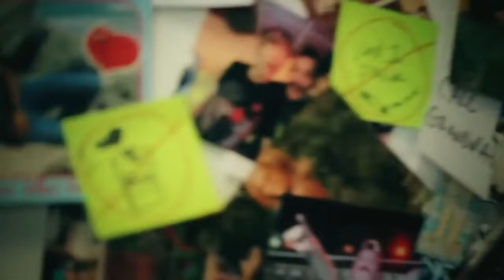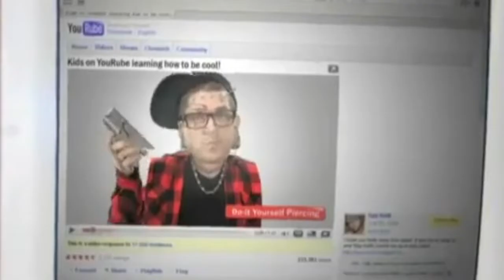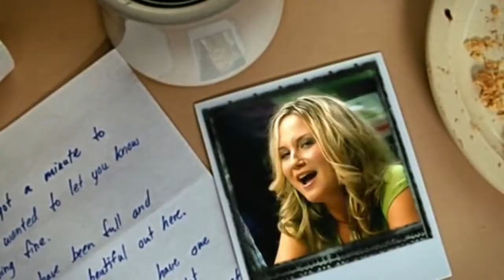2000s Country Power Hour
🍺🍺Recommended Drink Pairing: Budweiser🍺🍺
A true country music beer.